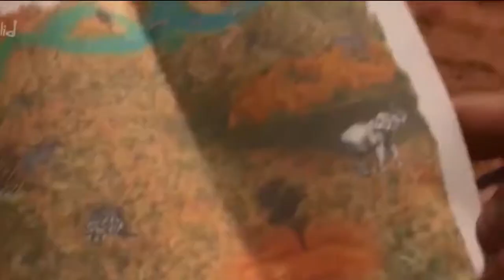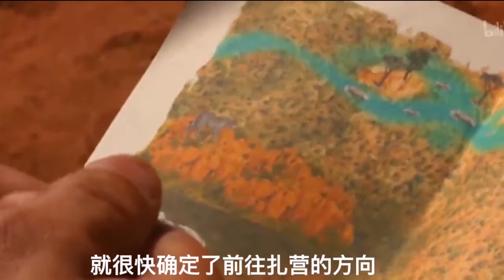赤身裸体挑战非洲大陆大草原，差点成了野兽们的口中肉，8分高手也快崩溃了